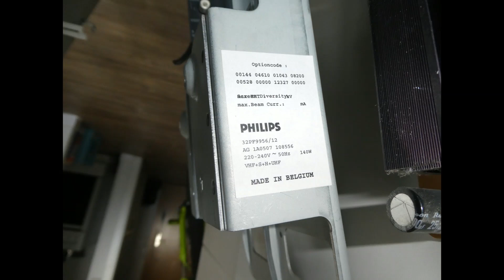Philips 32PF9965/12 Speaker